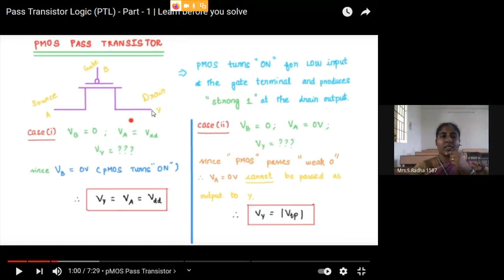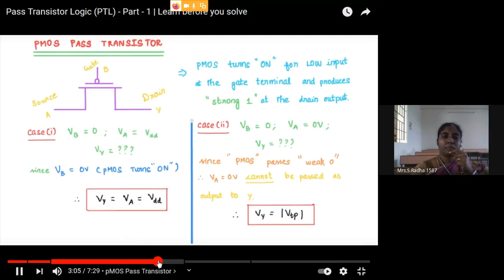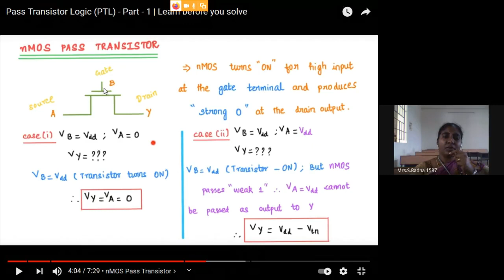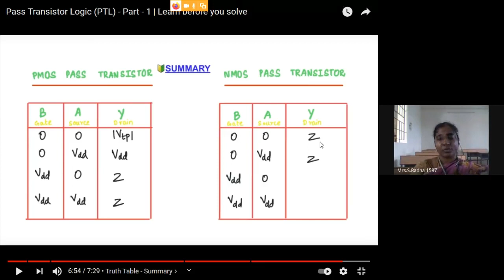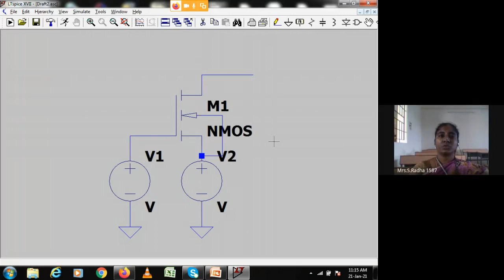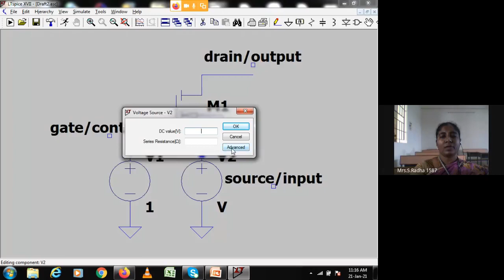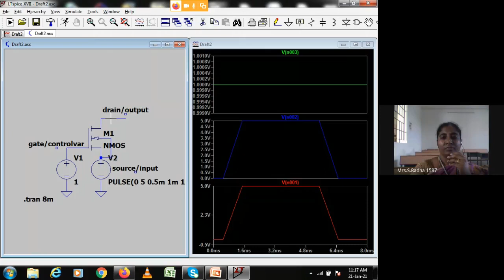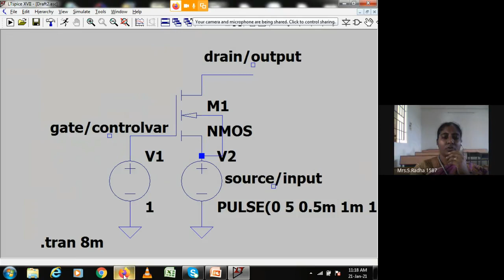NMOS pass transistor using LT Spice